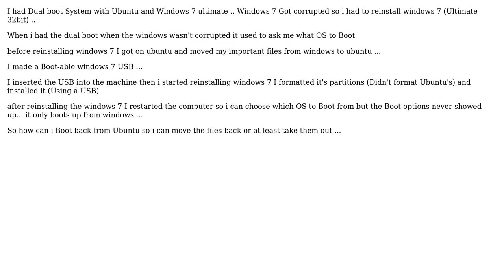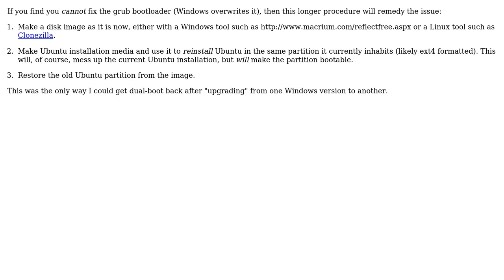Dual Boot Ubuntu 14.04 and windows 7 (3 Solutions!!)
Dual Boot Ubuntu 14.04 and windows 7

With thanks & praise to God, and with thanks to the many people who have made this project possible! | Content (except music & images) licensed under cc by-sa 3.0 | Music | Images & others | With thanks to user Mohammed Khalaila user Keltari user DrMoishe Pippik user Aleksandar Cvetic and the Stack Exchange Network Trademarks are property of their respective owners. You are responsible for your own actions.